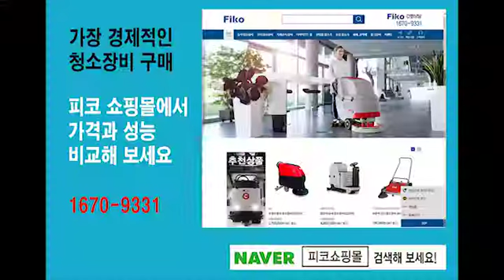C100 백화점 주차장 바닥청소기계 #1670-9331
주차장 청소차 # 습식 바닥세정기#Coamc C100 ,
C100은 견고한 디자인과 "지능적인"소울을 특징으로하는 기존의 청소 아이디어를 혁신적으로 변화시킬 수있는 탑승식 청소차입니다. 가장 혁신적인 기술의 구현 덕분에 사용자 경험이 개선되어 운영자는 장비와 상호 작용하여 작동 시간을 최적화하고 비용을 절감 할 수있는 기능을 최대한 활용할 수 있습니다.

 혁신적인 기술은 최적의 성능과 최고의 안전성을 의미합니다. C100의 특성과 성능은 기술에 의해 형성되고 더 이상 기계공에 의해 형성되지 않습니다.이 기계는 끝없는 데이터 소스가되어 연결되어 바닥 청소의 단순한 기능을 능가 할 수 있습니다.

 자동차 디자인에서 영감을 얻은 주행 위치 덕분에 운전자가 편안하게 작업 할 수있어 편리하고 편안한 위치에서 완벽한 가시성을 제공 할 수 있습니다. C100은 작업 폭이 100cm 인 디스크 브러시 2 개가있는 스크러빙 버전으로 제공됩니다